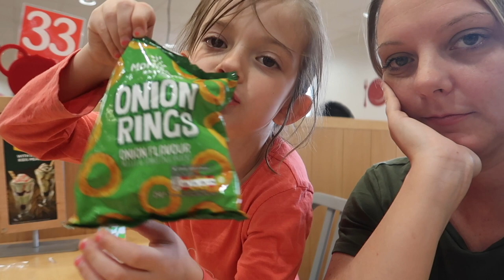MY BABY GOT ARRESTED | SOFT PLAY | PARK | MORRISONS | DITL VLOG | SUMMER HOLIDAYS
Todays vlog is a day in the life, its now the Summer holidays so i want to capture as many memories as possible. In todays vlog my baby gets arrested - omg !! we go to soft play, morrissons for lunch and then the park. i hope u enjoy it.